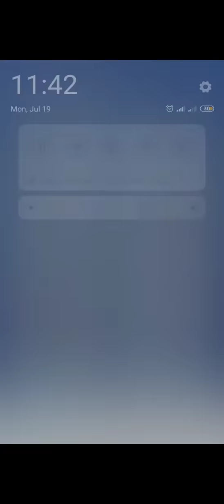🌌 MEKORAMA | LVL 4 | Walkthrough and Gameplay